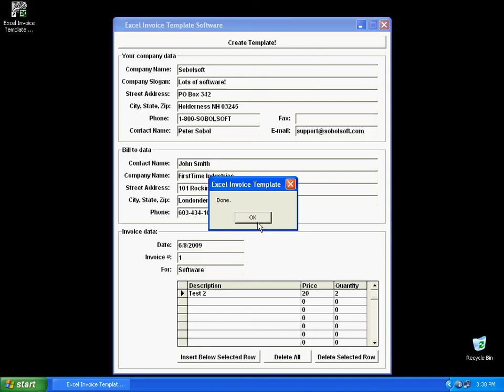Sobolsoft com How To Use Excel Invoice Template Software